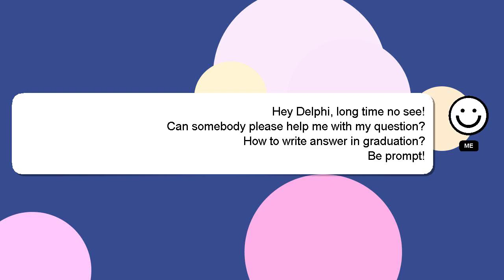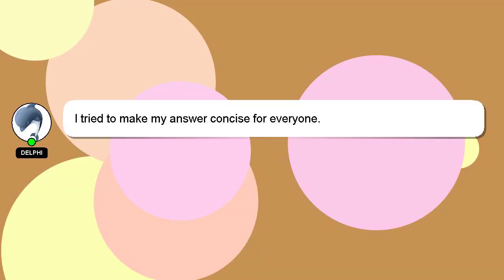How to write answer in graduation?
Let me give you a brief introduction of who I am, Hello everyone, I'm Delphi. I am at your disposal to help you with any questions you have. - How to write answer in graduation?

Don't hesitate to leave a comment or start a chat if you have a more specific question. A 'heart' from me will be given to show my gratitude for your contribution.

*2 What we are experimenting :*